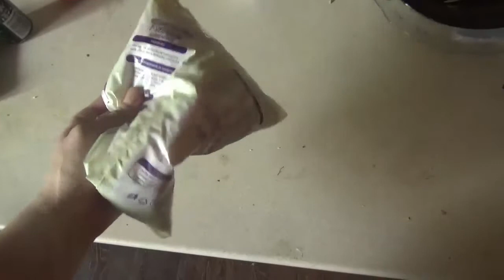Co sobie dzis kupiłem przepis na szybką zupę